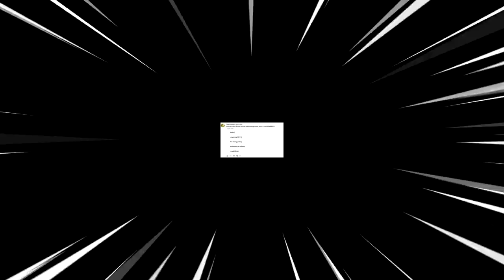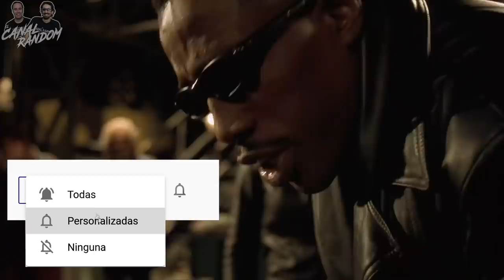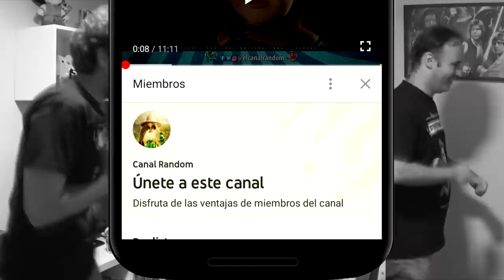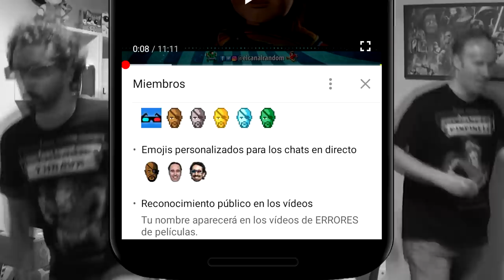BLADE 2 - ERRORES y Resumen de Películas - El Cazador de Vampiros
Hoy hablaremos de BLADE 2 cazador de vampiros, el cazavampiros de MARVEL, película de 2002 entretenida con cameo de Santiago Segura y un par de errores épicos de los que nos gustan :D